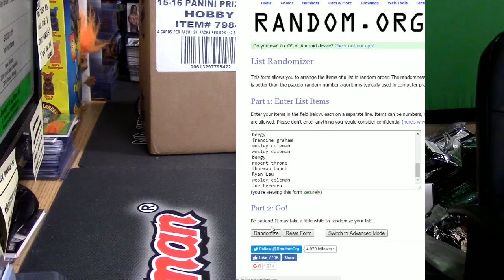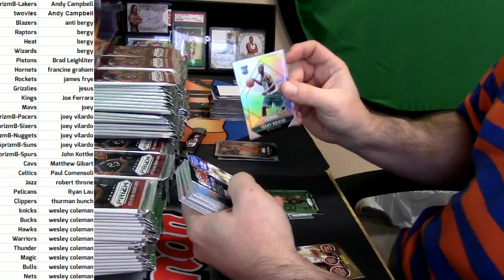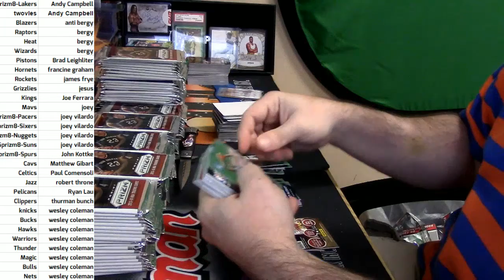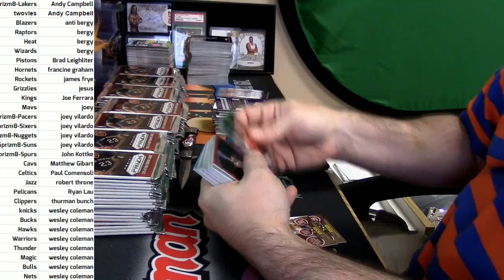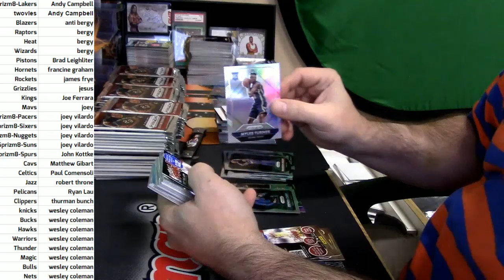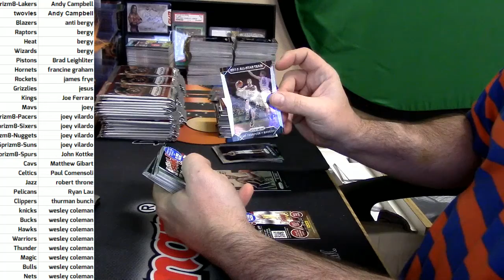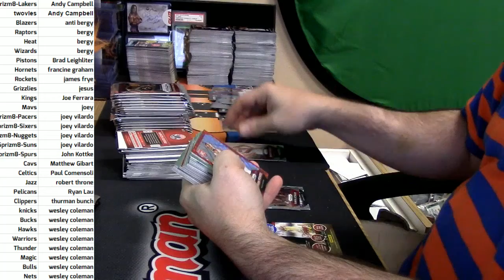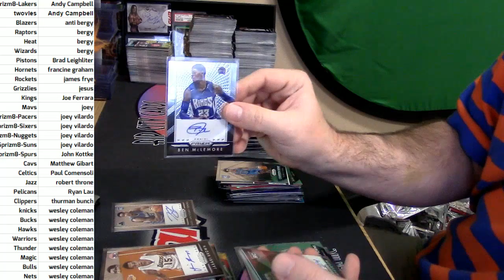10 27 16 2015 16 Prizm Basketball Hobby PYT #8